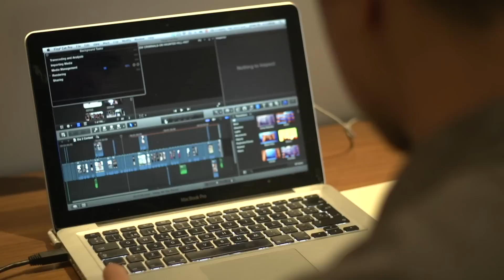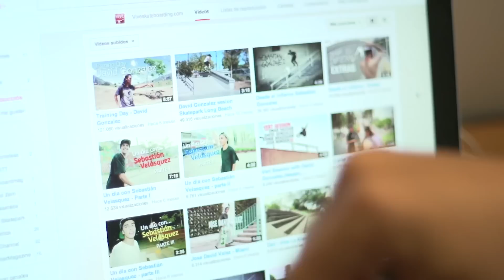SkateJaus - Colombia Skate Tour 2014 1ra parte - Skateboarding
Un grupo de amantes del skate produce material audiovisual en las calles de Colombia.